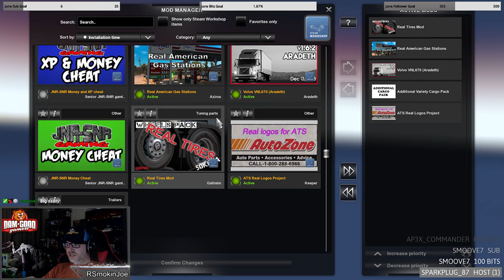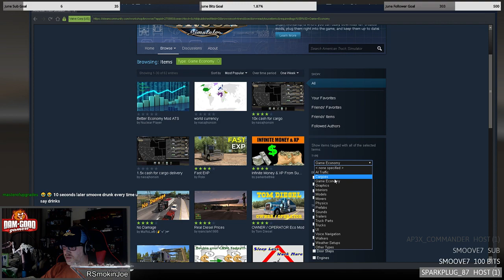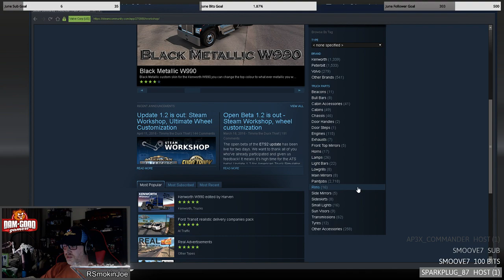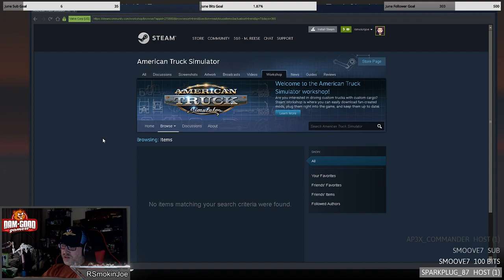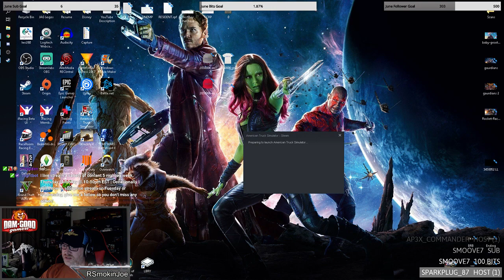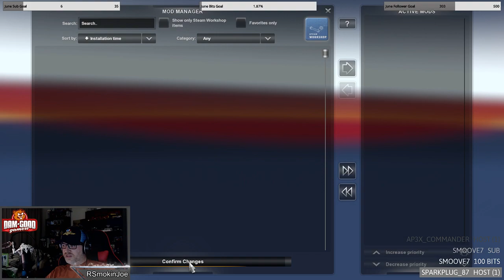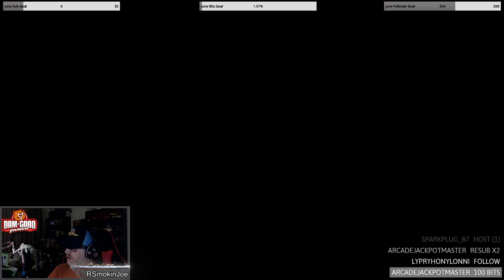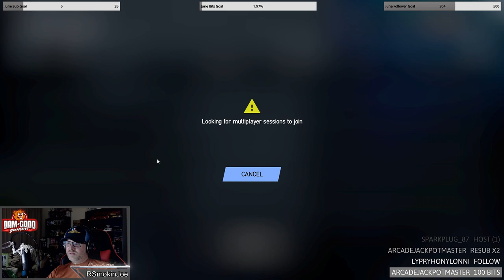American Truck Sim | Cruising The West Coast! | LIVE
Do me a favor and hit that "LIKE" button!

My Channel!

Xbox Live Gamer Tag:
  Nismo380RS

My Rig:

CPU: AMD Ryzen Threadripper 1920x
GPU: Asus GTX 1060 6GB
RAM: V-Color 32GB Ram
HD: Team Group 240 GB SSD
HD2: WD Blue 1TB HHD
HD3: Seagate 5TB HHD
Capture Card: Avermedia Live Gamer
Case: Rosewill ATX
Input 1: Rosewill Neon K85
Input 2: Elgato Stream Deck
Input 3: Logitech MOMO
Headset: Turtle Beach PX21 w/ DSS
Mic: Blue Yeti Blackout
OS: Windows 10